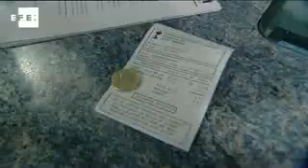El Constitucional suspende el euro por receta en Cataluña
Madrid, 15 ene (EFE TV).-

El Tribunal Constitucional ha admitido a trámite el recurso del Gobierno contra la decisión del Generalitat catalana de cobrar un euro por receta y ha suspendido de forma cautelar la aplicación de la medida, según han confirmado a Efe fuentes del tribunal.

El Ejecutivo recurrió ante el alto tribunal por entender que la tasa vulnera el derecho a la igualdad de los españoles en la adquisición de productos farmacéuticos.

El Tribunal Constitucional ha admitido a trámite, en su reunión plenaria de hoy, este recurso, lo que supone la suspensión de la aplicación de la medida durante el tiempo que tarden en tramitar sus alegaciones los gobiernos central y autonómico, plazo que podría prorrogar en tanto no resuelva sobre el fondo del asunto.